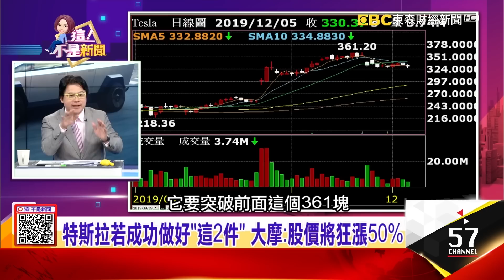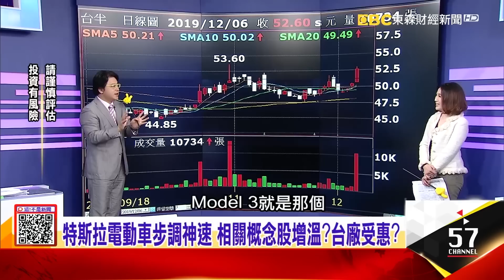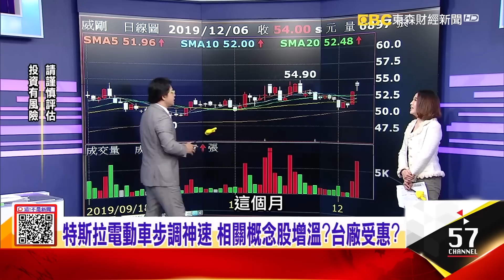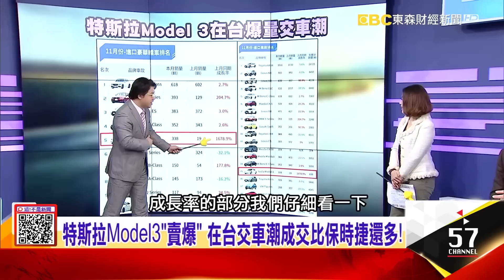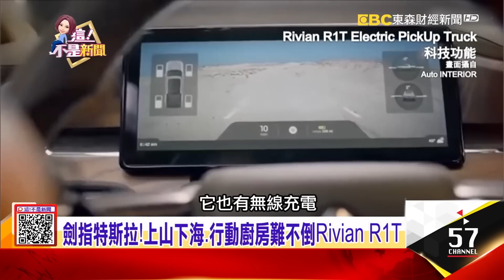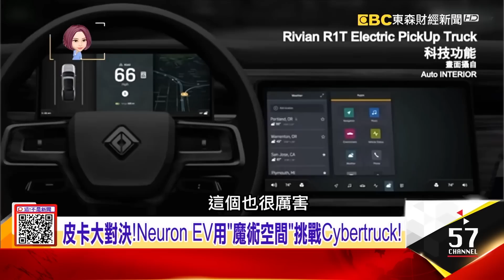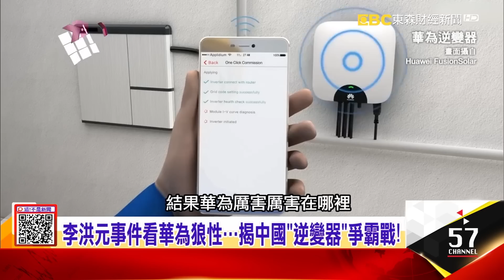特斯拉Model3「賣爆」 在台交車潮成交比保時捷還多！「皮卡混戰」未了…繼福特「這3台」與特斯拉直球對決！-【這！不是新聞 精華篇】20191206-6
特斯拉若成功做好「這2件」 大摩：股價將狂漲50%
特斯拉Model3「賣爆」 在台交車潮成交比保時捷還多！「皮卡混戰」未了…繼福特「這3台」與特斯拉直球對決！